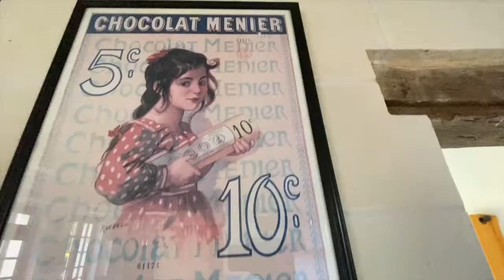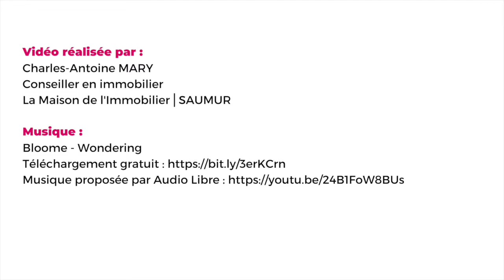À VENDRE • MAISON • VARENNES-SUR-LOIRE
🔸 VENDU • MAISON • VARENNES-SUR-LOIRE🔸

Vous allez tomber sous le charme de cette belle longère avec son appartement et son hangar de 96 m².

•MAISON•
📐 200 m²
🛌 3 chambres
🛁 2 salles d'eau + 1 salle de bains
🛋 Salon/Séjour 55 m²
⛳️ Terrain clos de 2134 m² + 4000 m²
++  Terrasse • Cave • Garage • Hangar • à 10 min de Saumur • Environnement calme

•APPARTEMENT MEUBLÉ•
📐 50 m²
🛌 1 chambre
🛋 salon ou 2ème chambre
🛁 1 salle d'eau

💰 472 500€ FAI (Frais d'agence inclus)

🧑‍💻 Charles-Antoine Mary - Conseiller en immobilier
☎️ 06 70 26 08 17
💬 "Avançons ensemble pour réaliser vos projets de demain."

Bienvenue sur ma chaîne Youtube "Charles-Antoine Mary", la chaîne pour en savoir plus sur l'immobilier et sur Saumur.

»»»»»»»»» QUI SUIS-JE ? «««««««««

Joviale, passionné et personne de confiance, je n’ai qu’une seule hâte : partager avec vous VOTRE PROJET IMMOBILIER !

Mon objectif avec cette chaîne ?  Vous aider à comprendre le monde de l’immobilier mais également les biens à vendre à Saumur et ses communes voisines   ! 🤩

»»»»»»»»» ME CONTACTER «««««««««